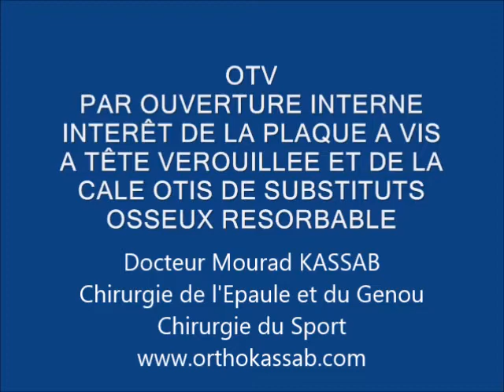Ostéotomie tibiale par ouverture interne dans le traitement arthrose du genou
Traitement de l'arthrose interne du genou sur genu varum par Ostéotomie tibiale par ouverture interne permettant de soulager l'usure interne du cartilage fémoro-tibial .
Treatment of medial knee degenerative osteoarthritis using an open wedge high tibial osteotomy.
Docteur Mourad KASSAB.
Chirurgie Orthopédique et Traumatologie du Sport.
Clinique du Mont Louis 75011, Paris.
Clinique du Trocadéro, 75016, Paris.
Cabinet Médical des Champs-Elysées, 75008, Paris.